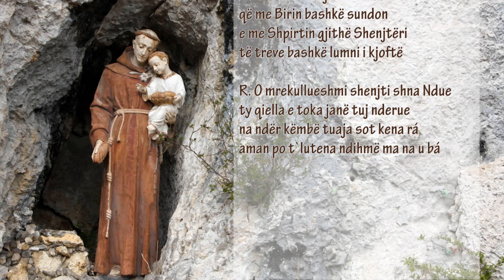Kisha shna Ndou Lac Sebaste 13 qershor 2014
Festa e shën Ndout Padovës me 13 qershor.
Populli mbarë shqiptarë në nderim të relikes së
shenjtit në Kishëzen shën Ndout në Laç-Sebaste.

Feast of St. Anthony Padua, June 13.
The Albanian people honoring the relic
of the saint Anthony exposed in the chapel
dedicated to the saint in Laç-Sebaste, Albania.